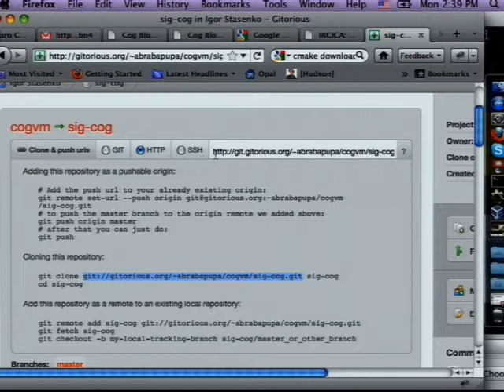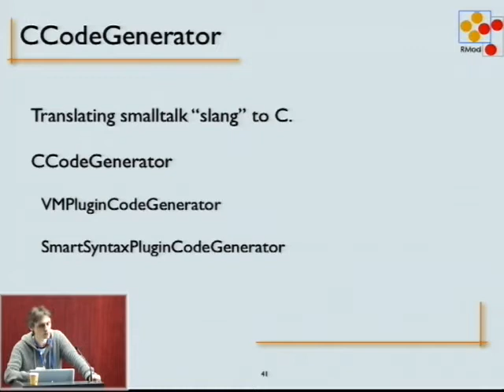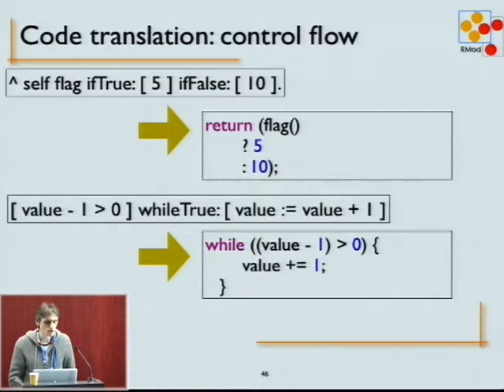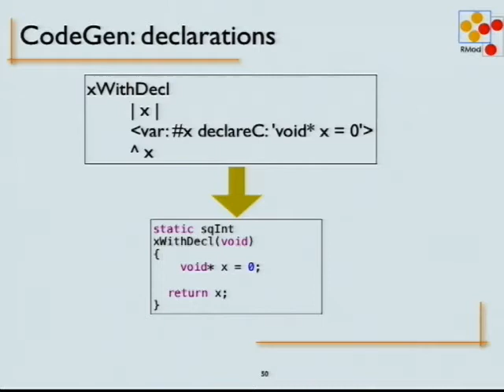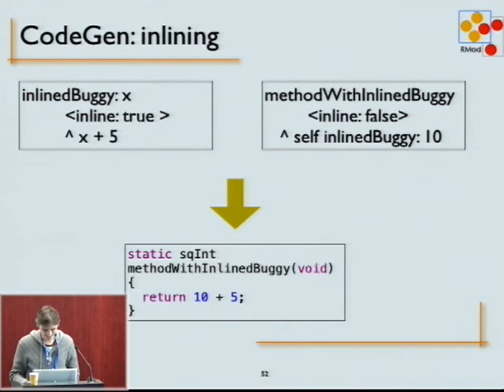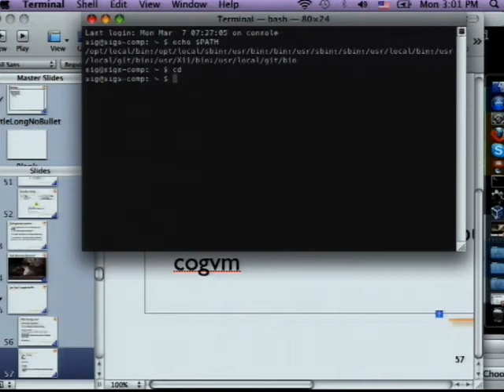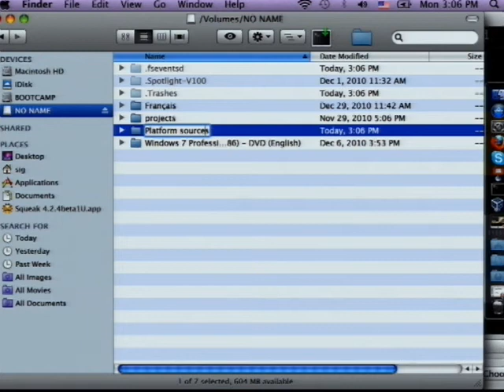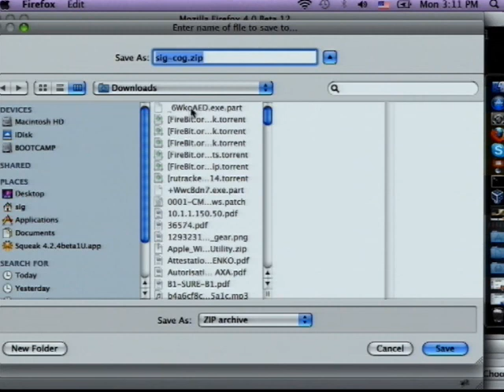A little Journey in a Virtual Machine, Part 3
Igor Stasenko